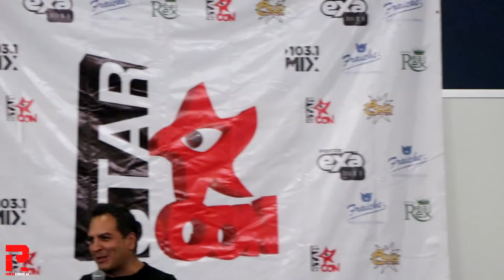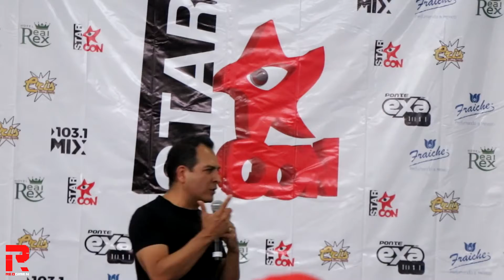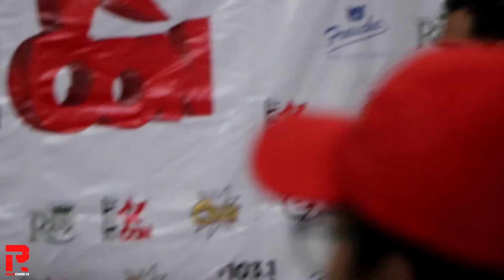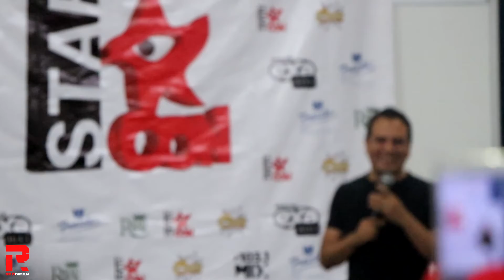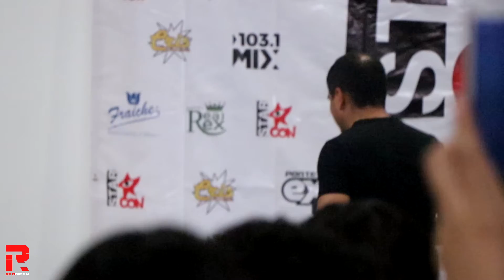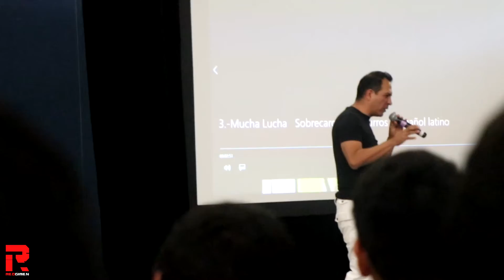Starcon León 2018 | CONFERENCIA : Victor Ugarte.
De los archivos del REDGIMEN les traemos esta conferencia del Actor de Doblaje "Victor Ugarte" en la convención Starcon León 2018 en León Guanajuato, México.